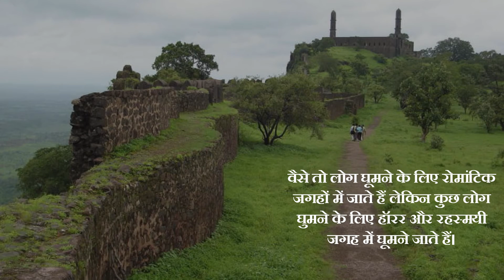मध्य प्रदेश का यह मशहूर किले पर जाये पूरे ग्रुप के साथ, बहुत मज़ा आएगा | समाचार नामा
अकेले में नही ग्रुप में घूमने आते हैं मध्यप्रदेश के रहस्यमयी असीरगढ़ किले में।
कुछ लोगों के लिए यह किला रोमांचक से भरा है लेकिन कुछ के लिए यह किला रहस्य से भरा हुआ है। पढ़िए पूरा आर्टिकल